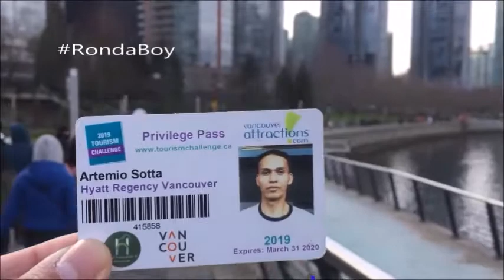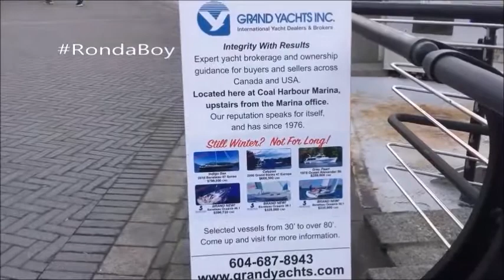SUMMER TIME | CANADA PLACE | VANCOUVER | V035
Canada Place is a building situated on the Burrard Inlet waterfront of Vancouver, British Columbia. It is the home of the Vancouver Convention Centre, the Pan Pacific Vancouver Hotel, Vancouver's World Trade Centre, and the virtual flight ride FlyOver Canada.

Very Famous place where Cruise Ship Going Americas to Alaska docked during summer from May to September.

A stopover for many tourists who enjoyed the scenic view of Grouse mountains and Stanley Park.

This the  MOST SCENIC place to ride your BIKE ever, VANCOUVER Sea wall.
Anyone visiting Vancouver must do this activity. It will leave you with a lasting impression of just how beautiful this city is. Vancouver really is a city that "has it all"